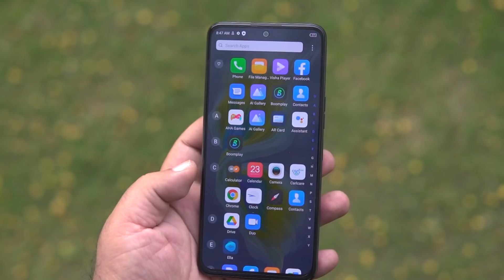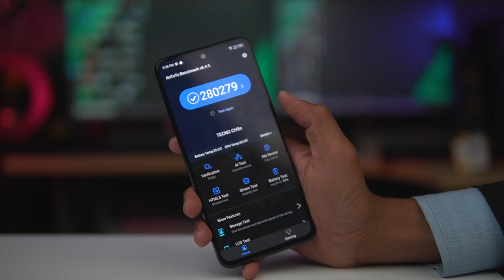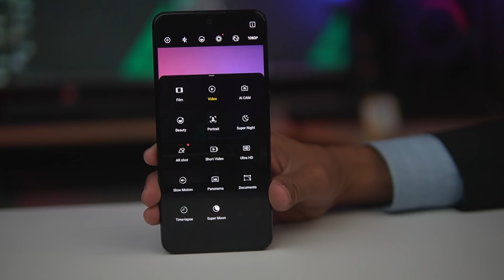Tecno Camon 18 Premier In Pakistan 1st Look & Impression | Is me Gimbal 📷 Bhi he 🔥 🔥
In this video, We are going to Tecno Camon 18 Premier in Pakistan first look & impression of the new tecno phone 2021, Do let me know if you have any questions about the camon 18 premier in Pakistan and I will answer your questions during my full video review of the tecno camon 18 premier smartphone

This new upcoming smartphone of camon 18 premier has a 6.7’’ AMOLED FHD+ display, The Tecno 18 premier goes with AMOLED Capacitive Touchscreen with a resolution of 1080 x 2400 pixels (~393 PPI Density) & 87% screen-to-body ratio with a peak brightness of 550 nits and the refresh rate of this phone is 120Hz it rejects latency, embraces the extraordinary smooth experience

When we talk about the performance the antutu benchmark results around [  ], The smartphone will be powered by the chipset MediaTek Helio G96 (12nm) with a 2.05GHz Octa-core processor and GPU is Mali-G57 MC2

Tecno Camon 18 Premier has triple cameras setup on the rear side 64MP, f/1.6 (wide) + 8MP, f/3.5 (periscope telephoto), 5x Optical Zoom, 60x Hyper Zoom + 12MP, (ultrawide), gimbal OIS with Quad-LED flash, HDR, Panorama, In video recording 4K/1080p@30fps with gyro-EIS support, The selfie camera of this phone is 32MP, (wide) with Dual-LED flash, HDR, In video recording on the front side is 1080p@30fps

The upcoming new tecno camon 18 premier has a side-mounted fingerprint sensor to protect your data and the battery is 4350mAh with 33W fast charging, 64% in 30 min (advertised) & the colors are Polar night, Vast sky

Watch Complete Video In detailed Tecno Camon 18 Premier In Pakistan 1st Look

Make me HAPPY to SUBs MORE CHANNELS (IT'S FREE)

It Would Make my DAY To FOLLOW me ON (IT’S FREE)